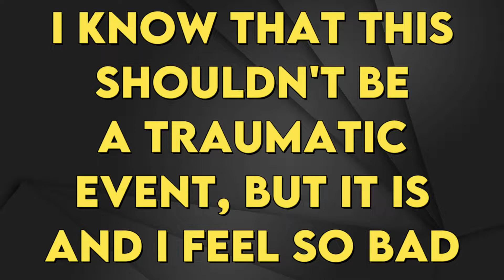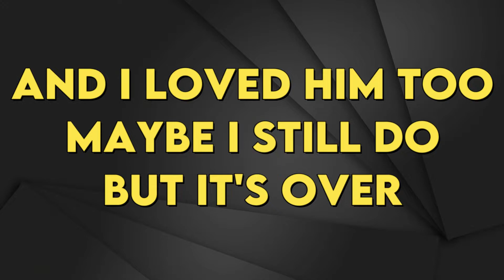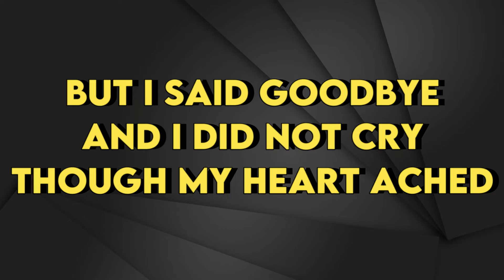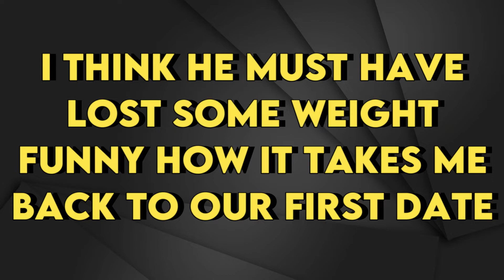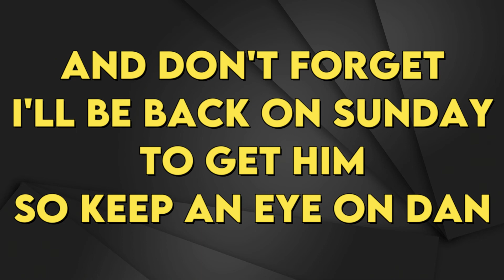Abba - Keep An Eye On Dan - Karaoke Instrumental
Abba
Keep An Eye On Dan - Karaoke Instrumental
Tono Original (read 👇🏻👇🏻👇🏻)
Key: Dm